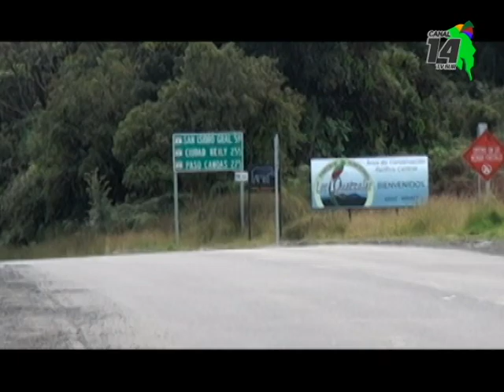MOPT está invirtiendo más de ¢4 000 millones en reacondicionamiento del Cerro de la Muerte